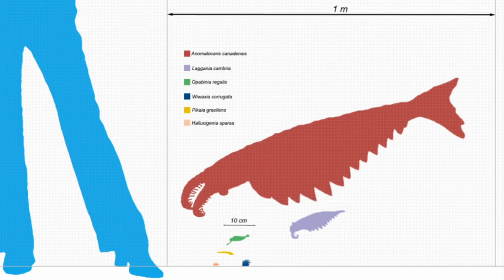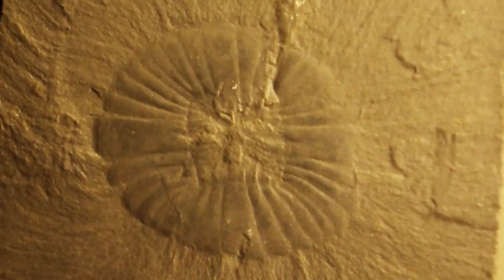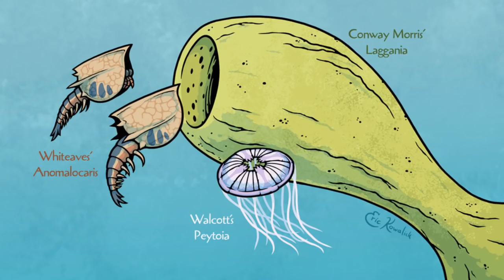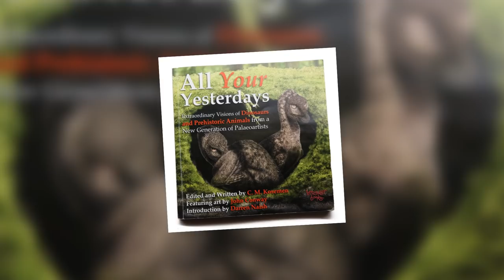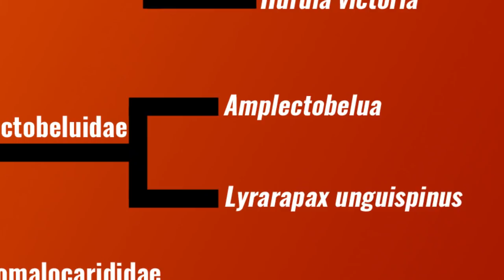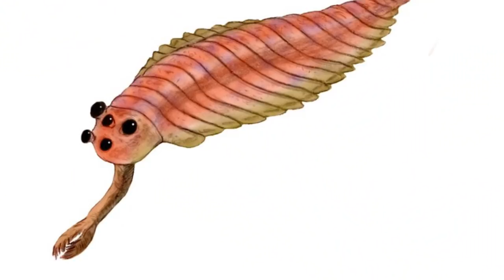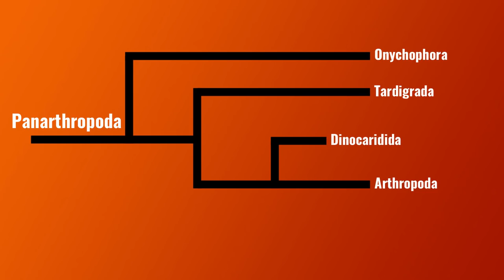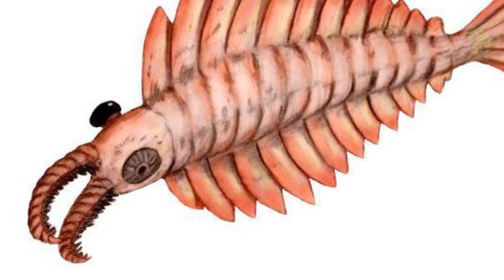When Giant 'Shrimps' Ruled the Earth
The life that once inhabited this planet never ceases to be weird. All throughout the history of life, there have been incredible forms of organisms that appear to push the limits of our own imaginations and understandings, and arguably some of the most fantastic of these creatures are the anomalocarids.